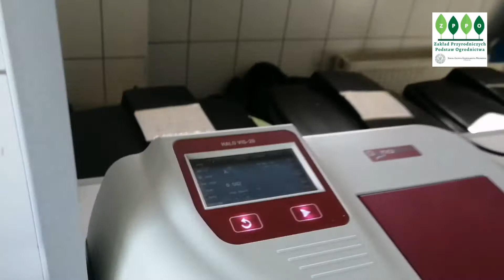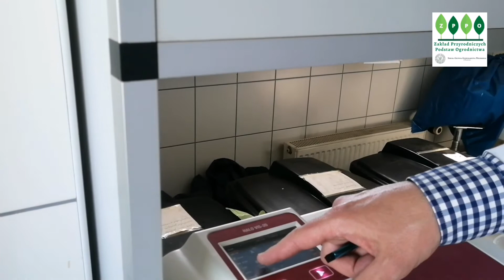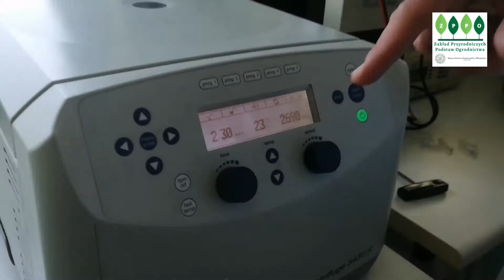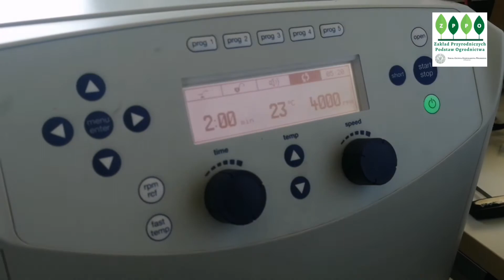Bioremediacja 4 🌻2021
Autor
Dr hab Arkadiusz Przybysz
Dr inż Robert Popek